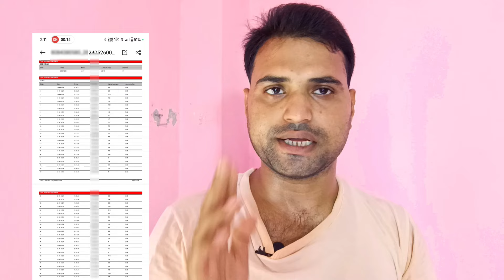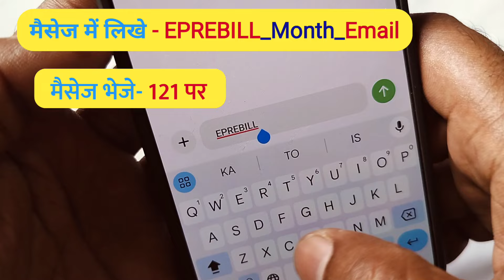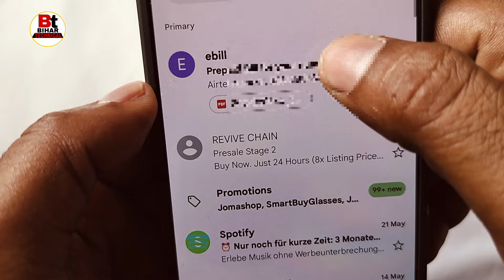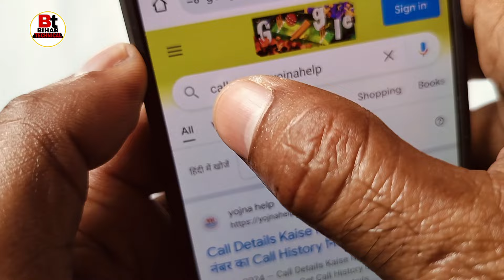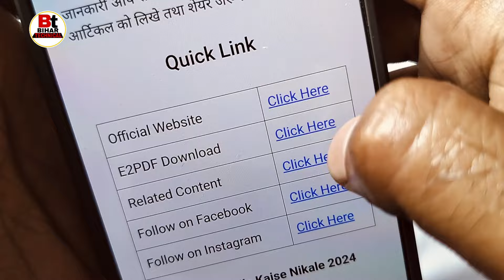Airtel number ki call history Kaise nikale |Airtel call details Kaise nikale|Airtel Thanks App se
Airtel number ki call history Kaise nikale |Airtel call details Kaise nikale|Airtel Thanks Call Details

Queries -
Airtel ki call details Kaise nikale,
Airtel number ki call details Kaise nikale,
Airtel ki sim ki sim kaise nikaalte hain,
Airtel thanks App se call details Kaise nikale,
how to get call history of Airtel number,